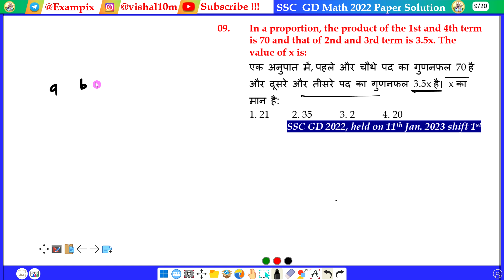In a proportion, the product of the 1st and 4th term is 70 and that of 2nd and 3rd term is 3.5x...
In a proportion, the product of the 1st and 4th term is 70 and that of 2nd and 3rd term is 3.5x. The value of x is:
एक अनुपात में, पहले और चौथे पद का गुणनफल 70 है और दूसरे और तीसरे पद का गुणनफल 3.5x है। x का मान है: